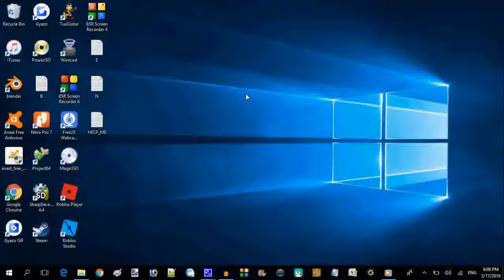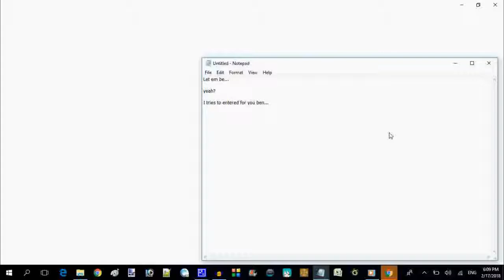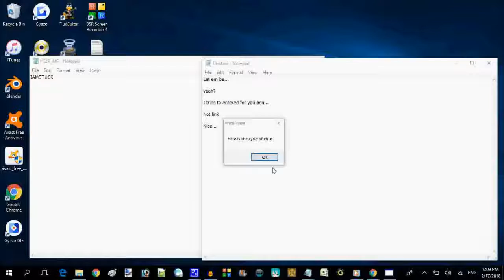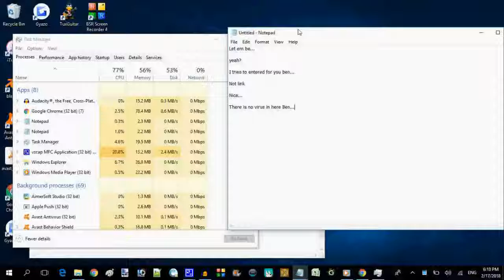Ben.exe 4 The Under Deep Drowning From Drowing System (NayTeeGames maker of Ben.exe)